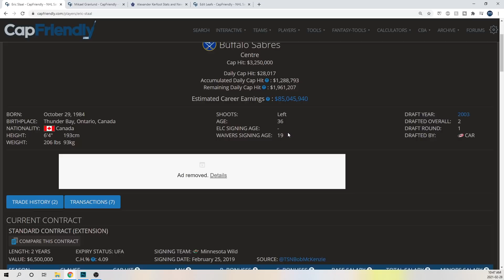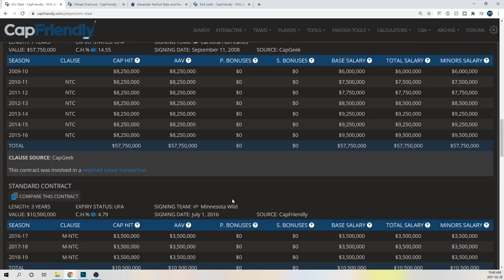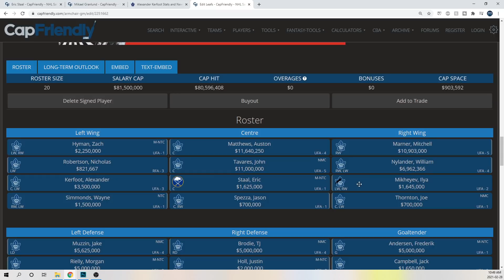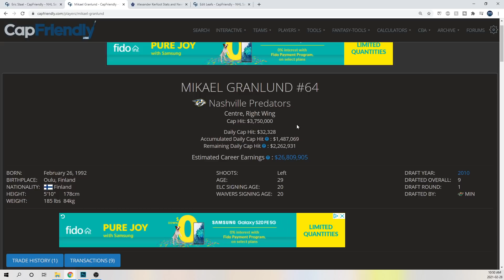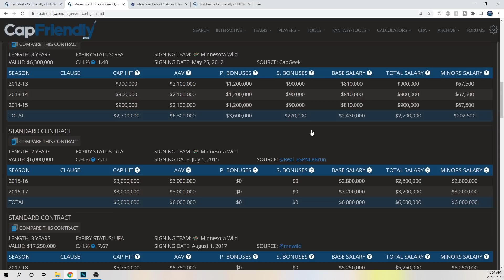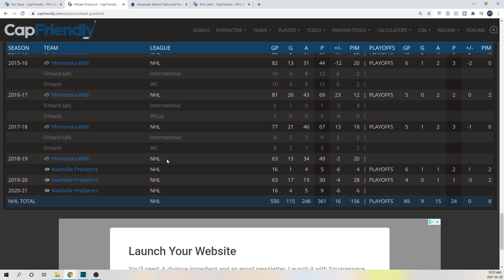Maple Leafs Trade Rumours! (Feb 28th 2021)